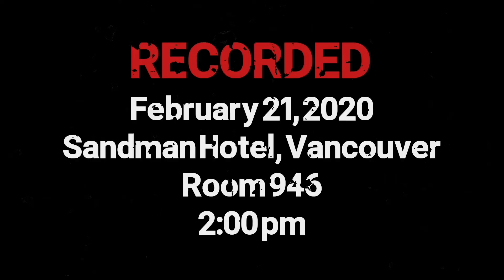I was almost committed to a wheelchair (Horacio “El Negro” Hernandez)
Horacio “El Negro” Hernandez talks for the first time about a serious health issue that almost caused him to be committed to a wheelchair.

Listen to DrumeoGab podcast to hear in-depth, honest and casual conversations with drummers from all over the world.

Try Drumeo Edge for one week FREE!!